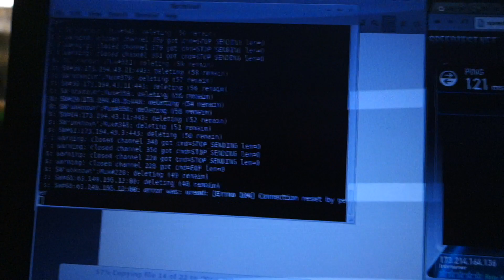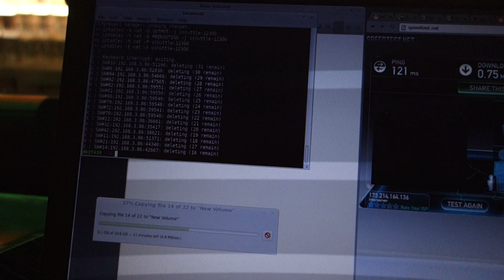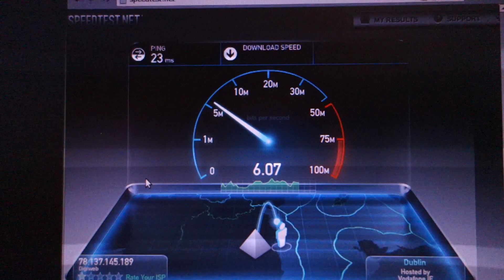It's Valentines Day and I'm benchmarking SSH tunnels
btw: Robb and I aren't a couple.
ps: not that there's anything wrong with that.